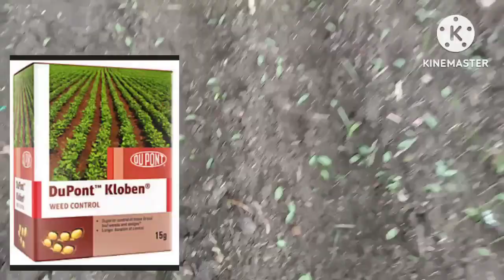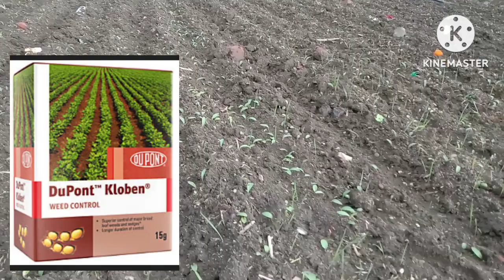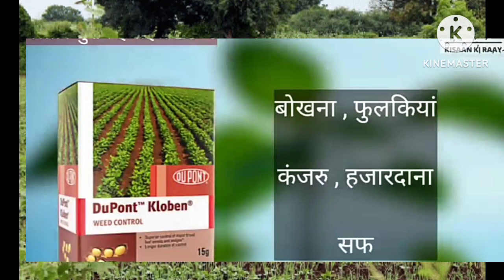सोयाबीन में खरपतवार नाशक दवा। soybean mein best kharpatwar nashak dava। soybean ki kheti।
टोनार्डो_खरपतवार_नाशक_दावा दवा
soyabean ki kheti kaise karesoyabean ki kheti kab aur kaise kareBSF ka prasut herbicideSoybean ki fasal mein kaun sa khad Dena chahieसोयाबीन की खेतीSoybean Indian farmingसोयाबीन में बेस्ट खरपतवार नाशक दवासोयाबीन से खरपतवार ओं को कैसे नष्ट करेंसोयाबीन से खरपतवार कैसे खत्म करेंसोयाबीन से सभी प्रकार के खरपतवार को खत्म करने वाली